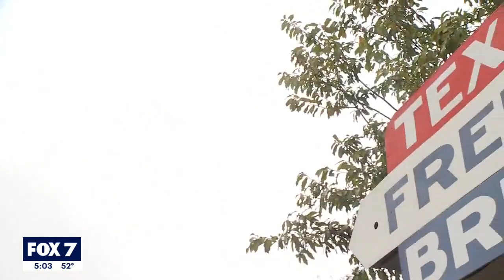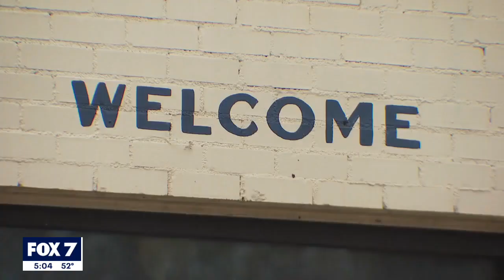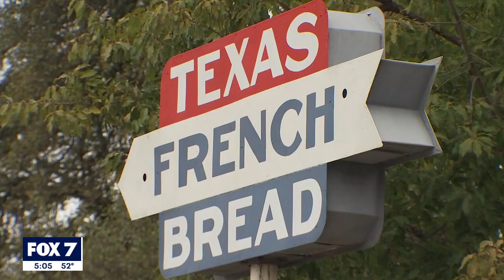Texas French Bread bakery and bistro destroyed by fire | FOX 7 Austin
Texas French Bread recently celebrated it's 40th anniversary. Many of the regular customers took pictures of the scene and expressed their sadness. The fire caused roughly $1.1 million in structural damage and $500,000 to equipment and other content. MORE